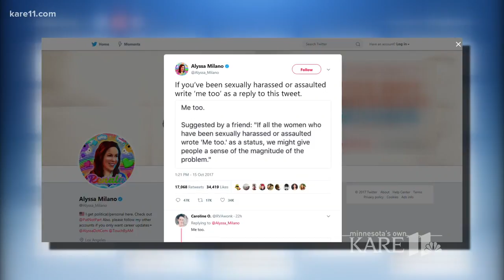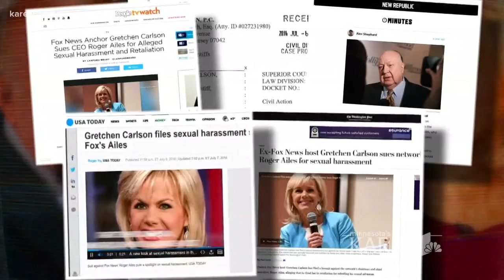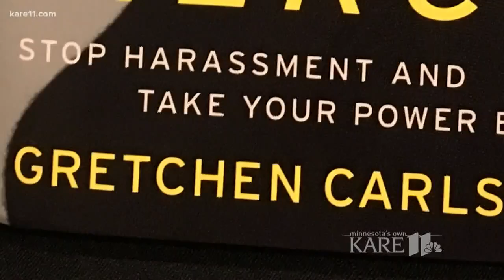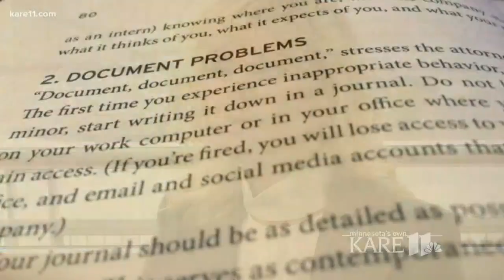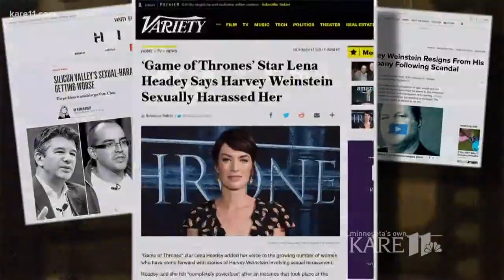Gretchen Carlson finds new purpose speaking out for women in the workplace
Fifteen months ago, Minnesota native Gretchen Carlson, sued her powerful boss, Roger Ailes, at Fox News for sexual discrimination. Carlson sat down with KARE 11's Julie Nelson to talk about what came next: a new purpose, and a new book.